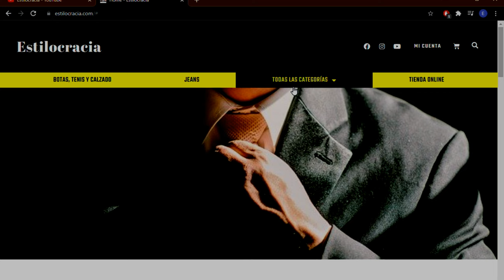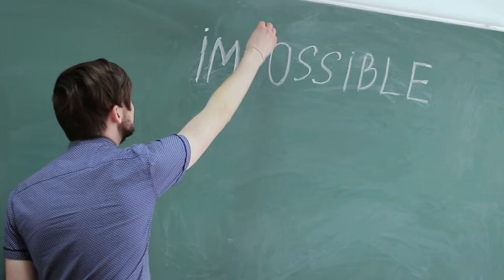HÁBITOS que TE están DESTRUYENDO!! NOF4P? 2022